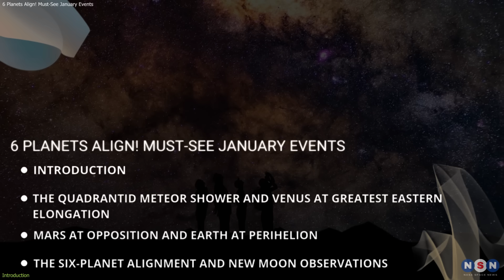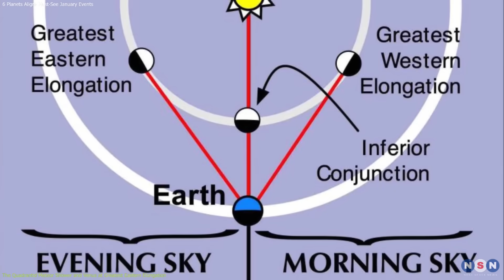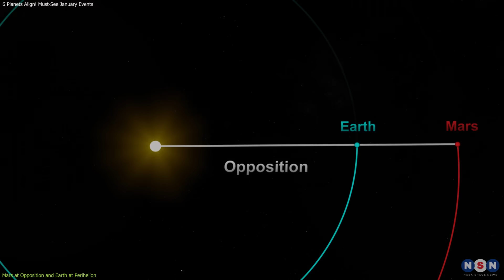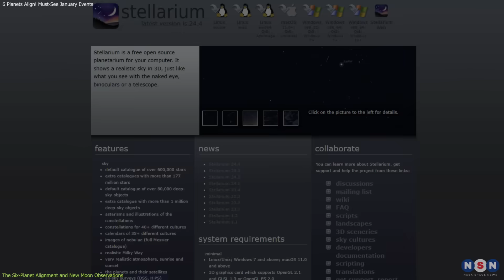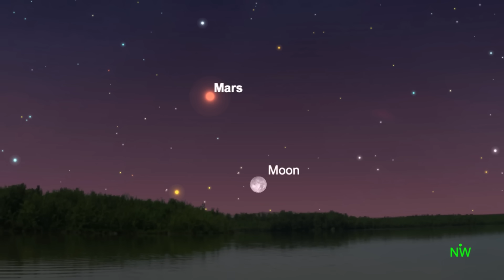6 Planets Align! Must-See January Events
Discover the celestial wonders of January 2025, from the Quadrantid meteor shower to Venus’s brilliance, Mars at opposition, and a rare six-planet alignment. Learn when and where to watch these stunning sky events and explore their scientific significance.

Chapters:
00:00 Introduction
00:38 The Quadrantid Meteor Shower and Venus at Greatest Eastern Elongation
03:53 Mars at Opposition and Earth at Perihelion
05:15 The Six-Planet Alignment and New Moon Observations
07:02 Outro
07:41 Enjoy